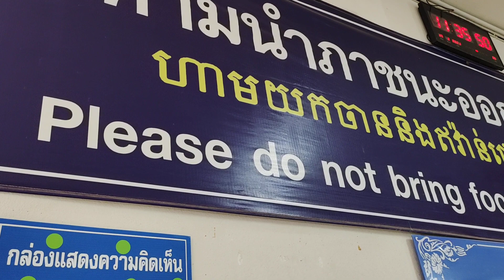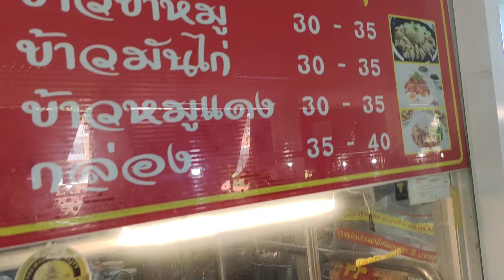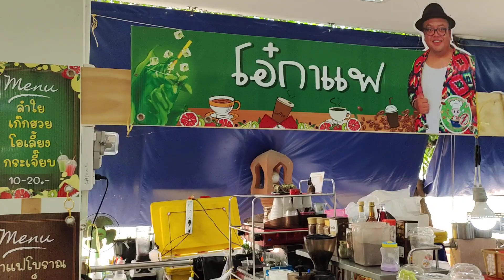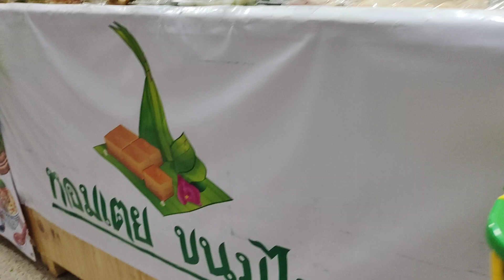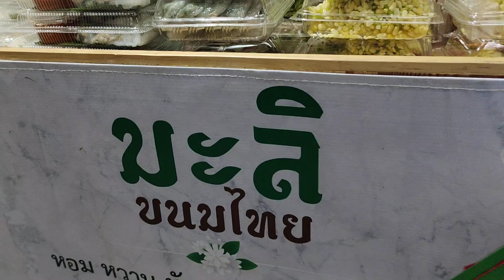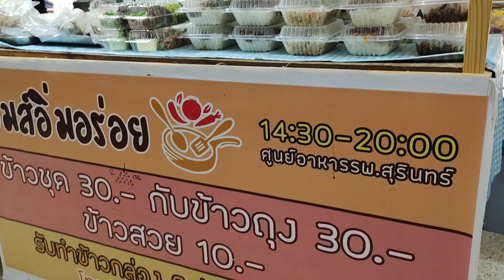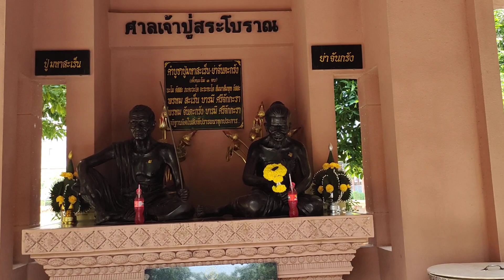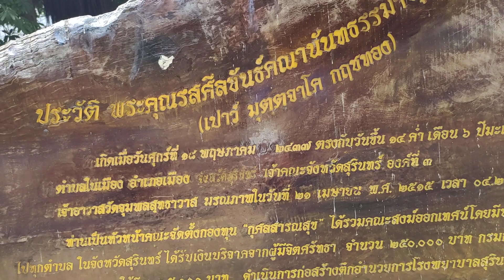ศูนย์อาหารโรงพยาบาลสุรินทร์ ยุคโควิท19 เว้นระยะห่าง